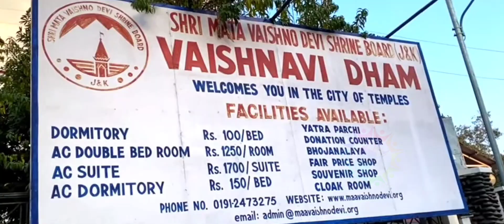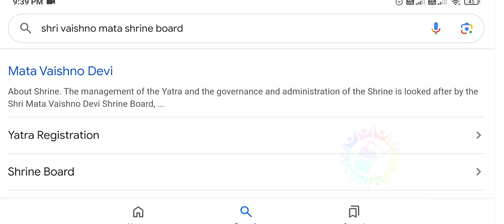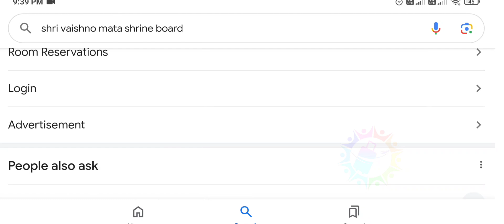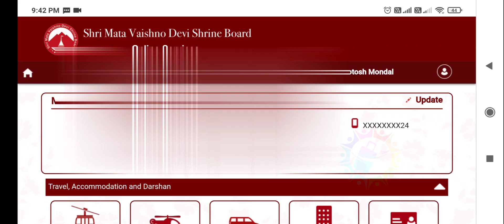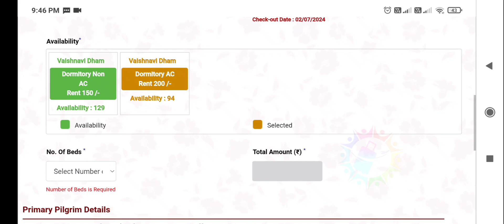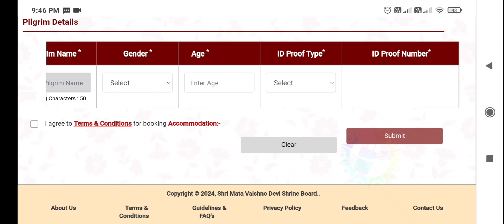Best staying option in Jammu || Jammu To Amarnath Yatra || Full Details.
Best staying option in jammu
Amarnath yatra pe jaraheho to jammu pe rukne ka sabse best option he.
nearest to jammu tawi railway station
kalika dham and Vaishnavi dham
Dormetary fare :-  Dormetary non AC - 150/- only and AC - 200/- only per person.